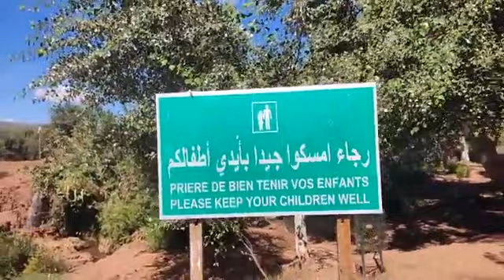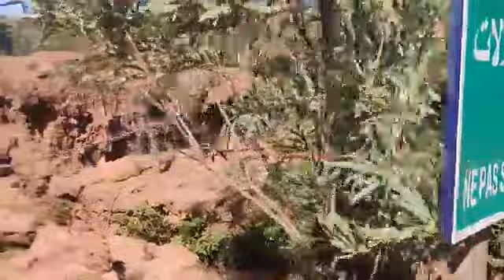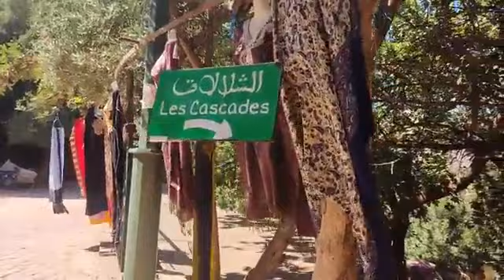من أوزود: شوفو جمالية وطبيعة بلادنا.. جولة سياحية فالمنطقة الرائعة..واش فايت ليكم زرتو هاد البلاصة؟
مباشرة من أوزود: شوفو جمالية وطبيعة بلادنا.. جولة سياحية فالمنطقة الرائعة..واش فايت ليكم زرتو هاد البلاصة؟